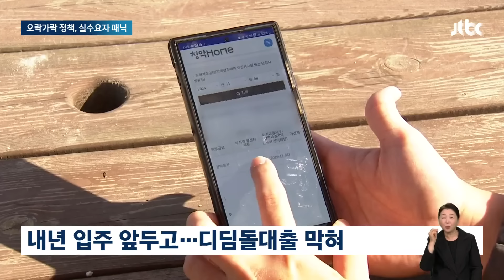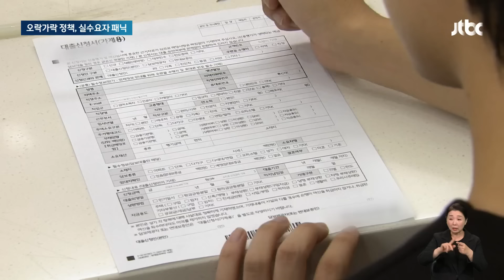오락가락 정책에 패닉…내 집 마련 '걸림돌' 된 디딤돌대출 / JTBC 뉴스룸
상대적으로 소득이 낮은 무주택자에게 저금리로 주택자금을 빌려주는 디딤돌대출을 두고 논란이 커지고 있습니다. 한 달 사이 정부의 입장이 여러 차례 바뀌면서 실수요자만 혼란을 겪고 있는 건데 수년 전부터 자금 계획을 세워놨던 사람들은 막막함을 토로하고 있습니다.